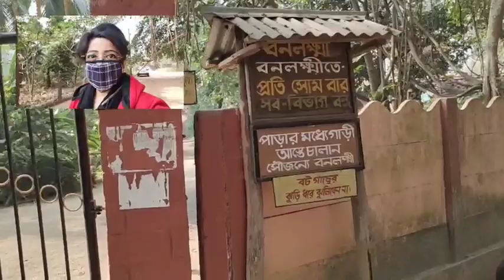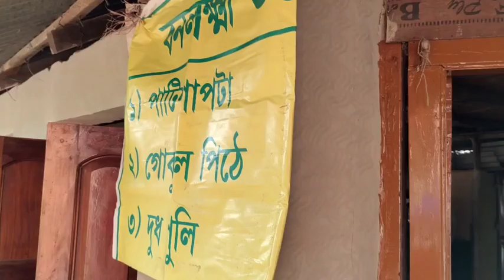বনলক্ষ্মী ।। শান্তিনিকেতন।। প্রকৃতির মাঝে এক মনোরম পরিবেশে সুস্বাদু আহারের সেরা ঠিকানা।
শান্তিনিকেতন ভ্রমণের আর এক অন্যরকম আকর্ষণ বনলক্ষী তে দ্বিপ্রাহরিক আহার। বনলক্ষী কিভাবে যাবেন, কি পাবেন সমস্ত খোঁজ  রইল এই ভিডিওতে।